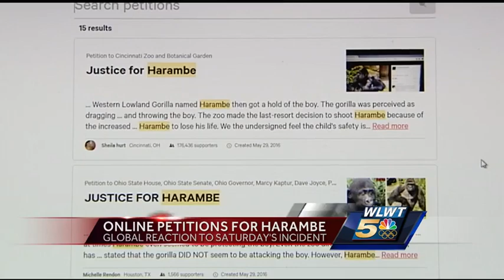Online petitions spring up in wake of Harambe’s death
The shooting death of a 17-year-old gorilla at the Cincinnati Zoo is now a trending topic worldwide.